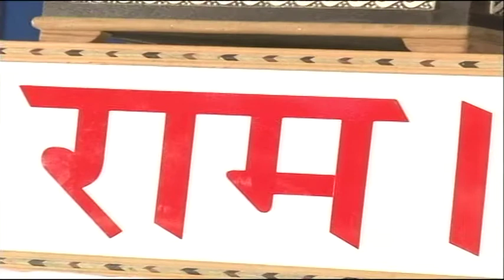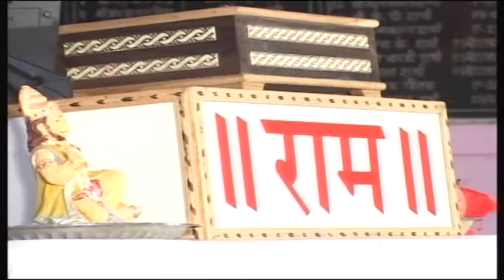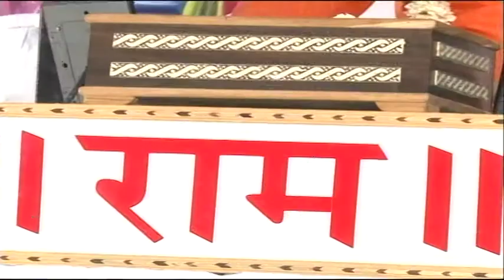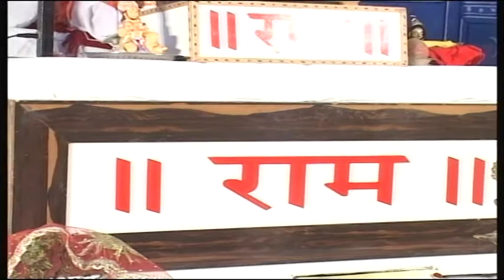Ram katha | Day 4 Part 1 | Ramkrishna Shastri Ji | श्री राम कथा | रामकृष्ण शास्त्री जी महाराज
Watch "Ramkatha by Param Shradhey Shri Ramkrishna Shastri Ji maharaj"
"देखे श्री राम कथा श्रद्धेय श्री रामकृष्ण शास्त्री जी महाराज के मुखारविंद से"